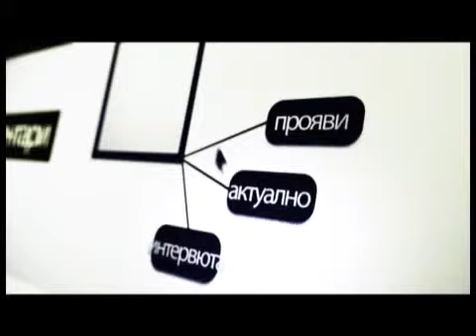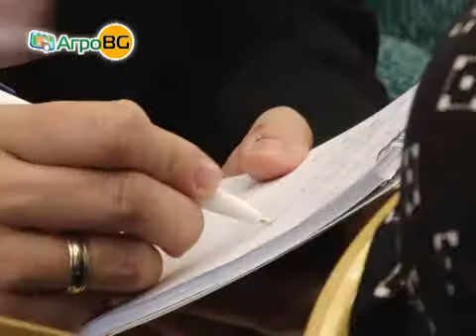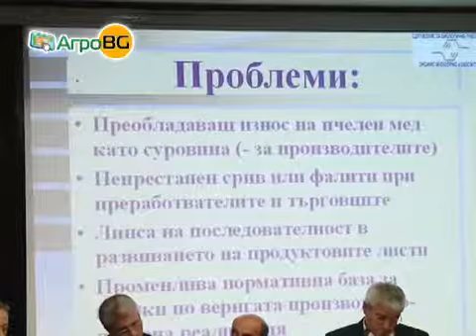Пчеларството -- повод за международна конференция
Форумът разгледа състоянието и перспективите за развитие на сектора в Европа